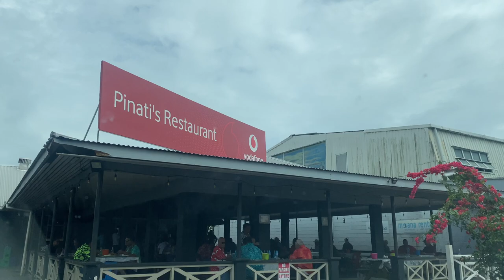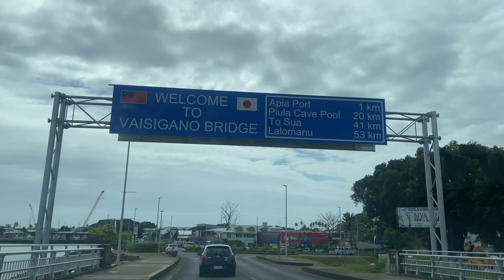Meko Conference 2023 in 🇼🇸 !!!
MINI video that shows and explains the highlights of each day during my visit in Samoa . Due to music Copy rights hehe I had to re-edit my vlogs 3-5 times and thats why it took forever but hey I did it . 🤣 Special SHOUT OUT to  my new subscribers welcome to my YouTube channel and to my Loyal subscribers that are still here since day 1 ... ofas and Alofa to you all I appreciate the love and  support for real for real .😍

this is what its like being in a Pks shoes (Pastors Kid )